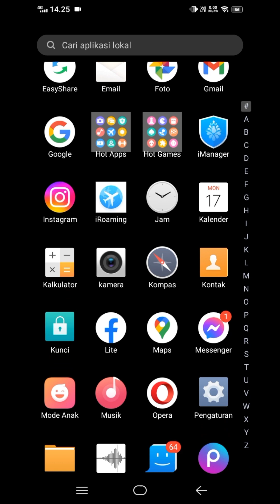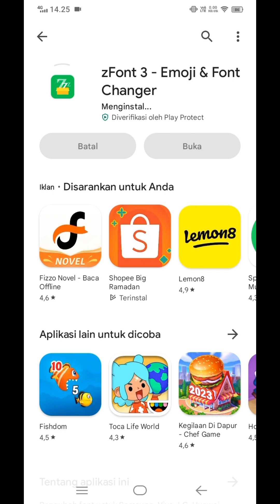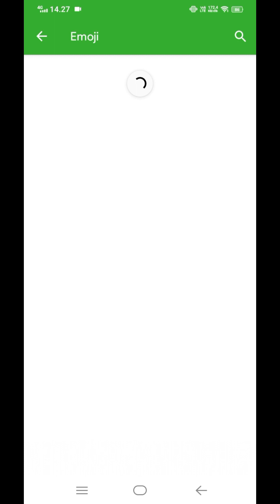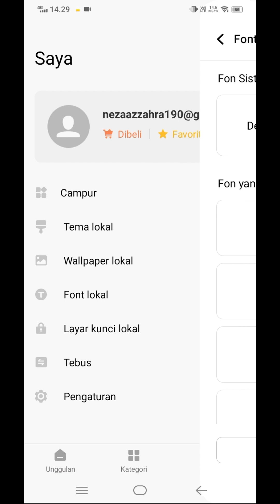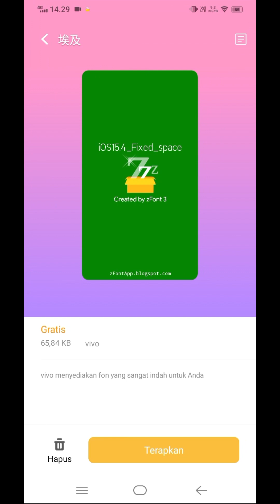Cara Ubah Emoji Android Ke Iphone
Assalamualaikum
Haii guys pada kesempatan kali ini saya akan berbagi tips cara mengubah emoji Android ke Iphone. caranya cukup mudah, tonton sampai akhir agar tau caranya. Jangan skip video ini agar kamu tidak bingung nantinya. Nyalakan juga lonceng notifikasinya agar tidak ketinggalan video tutorial yang lainnya. Terima kasih selamat menonton.